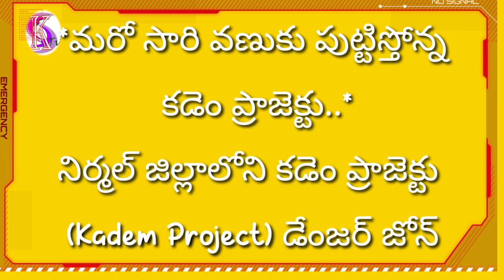*మరో సారి వణుకు పుట్టిస్తోన్న కడెం ప్రాజెక్టు..*నిర్మల్ కడెం ప్రాజెక్టు (Kadem Project) డేంజర్ జోన్‌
*మరో సారి వణుకు పుట్టిస్తోన్న కడెం ప్రాజెక్టు..*

నిర్మల్ జిల్లాలోని కడెం ప్రాజెక్టు (Kadem Project) డేంజర్ జోన్‌లో ఉంది. కెపాసిటికి మించి ఎగువ నుంచి భారీగా వరద నీరు వచ్చి చేరుతోంది. ప్రాజెక్టు సామర్థ్యం 3.5లక్షల క్యూసెక్కులు కాగా.. అంతకుమించి వస్తున్న వరద వచ్చి చేరింది...